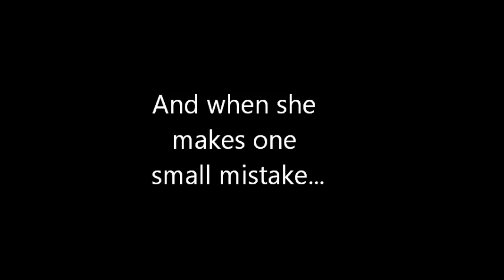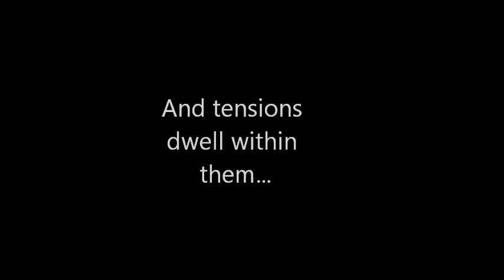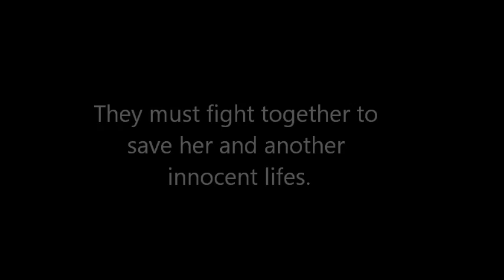[TRAILER] I Work Alone. [INFINITE ACTION FANFIC]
Soyeon is a highly trained assassin that works alone, and prefers it that way, but when she makes a mistake she must work with another group of Assassins...